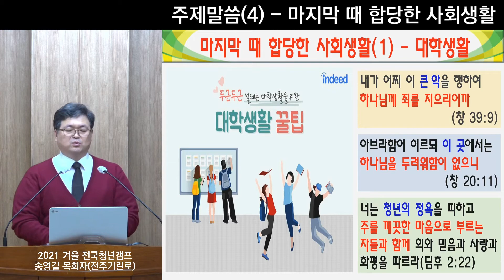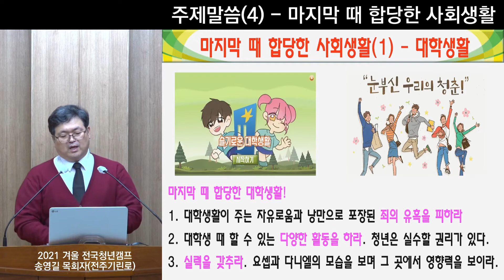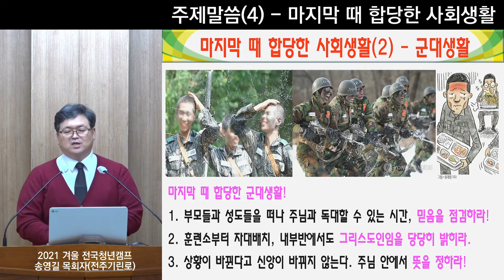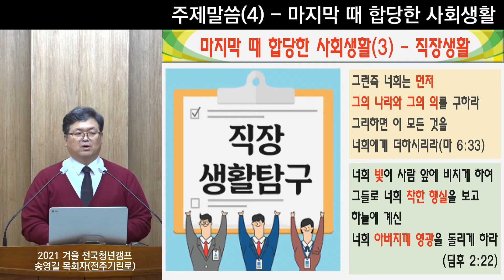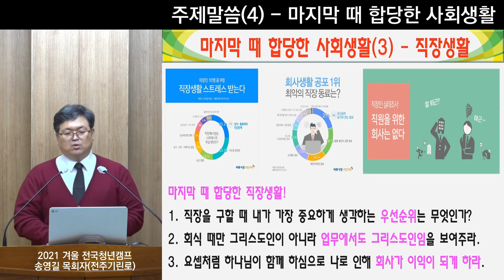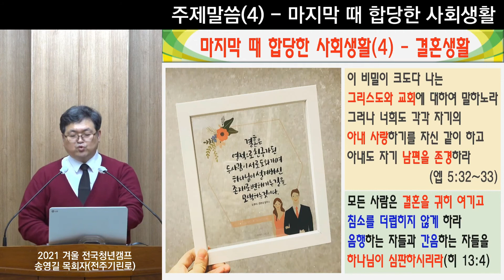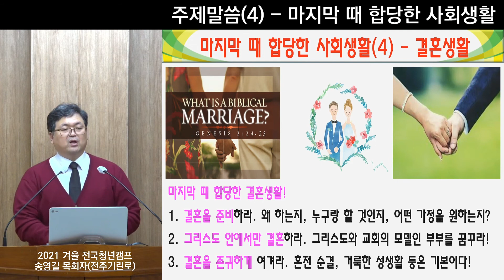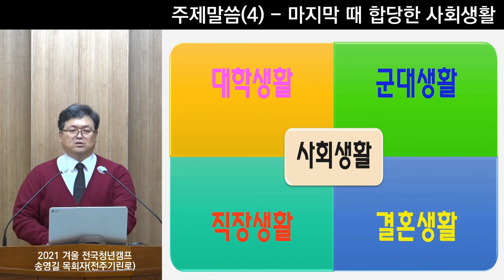GNTV 송영길 - 2021년 겨울전국청년캠프 주제 4강 : 마지막때 합당한 사회 생활